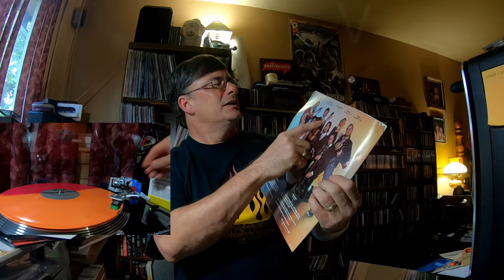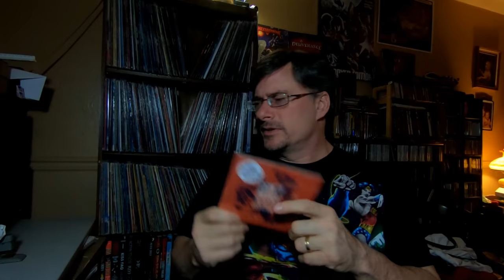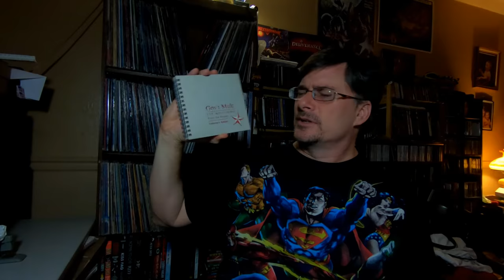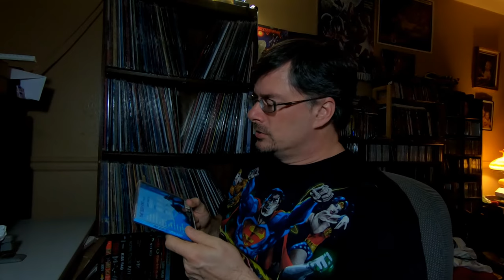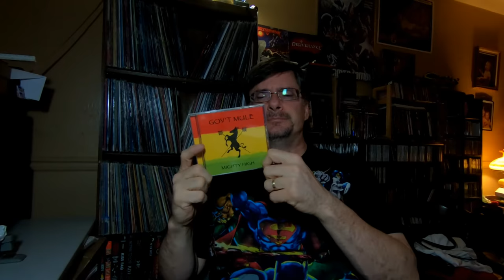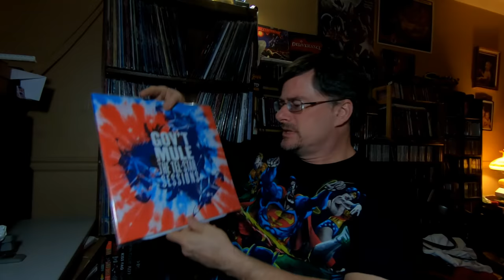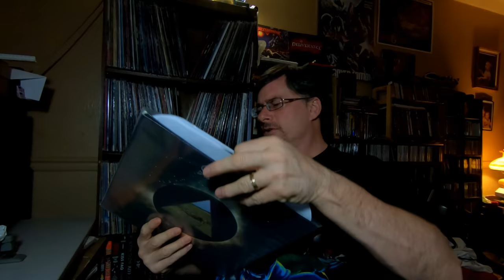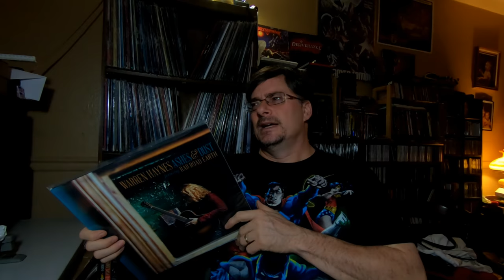Artist Spotlight: Gov't Mule | Vinyl Community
One of my favorite bluesy southern rock jam type bands. Here is the vinyl and CDs I have by them at this present time. From their covering Pink Floyd, Rolling Stones and more, this band has a large catalog of material for your enjoyment.